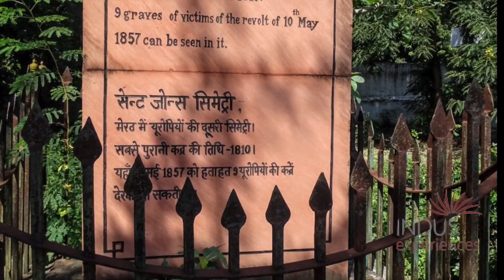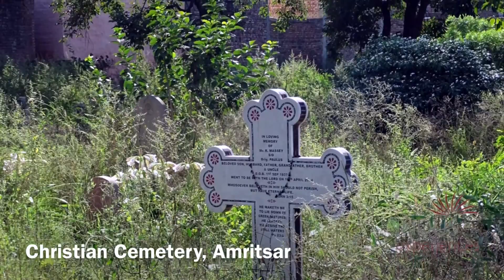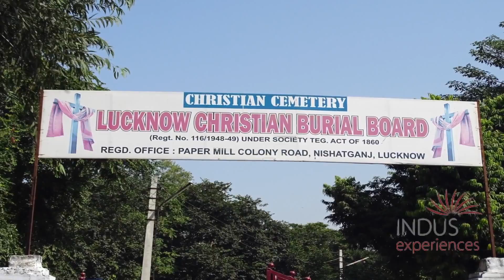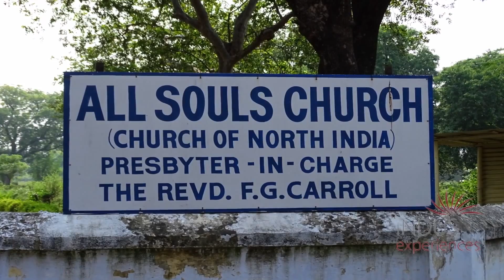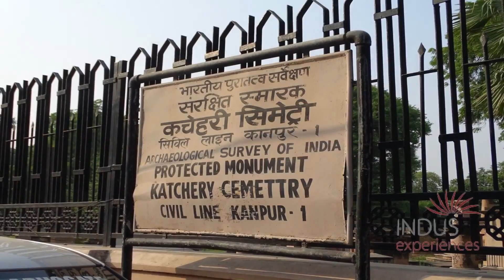Family History Tours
Whatever your family’s link with India, wherever in the country they lived, our family history tours can help you learn about your past, and to put it in perspective.

Each of our family history tours is carefully tailored to you own family, the places your ancestors lived, studied, worked, and, in many cases, were buried.